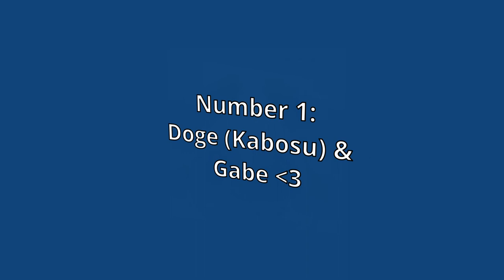Top 5 Dogs!!1 😱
Top 5 five dog, whenimechainthesuma, Lightskin Dog, Weird Dog, Sad Dog 😞, Gabe & Kabosu.

rest in Peace Gabe, and Kabosu is cute as ever...